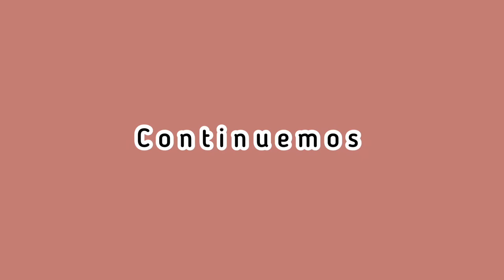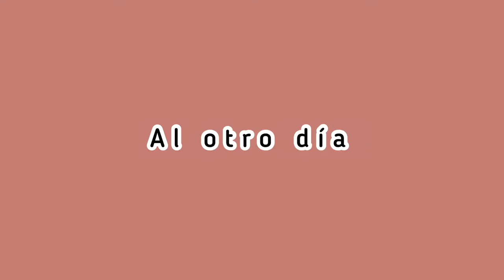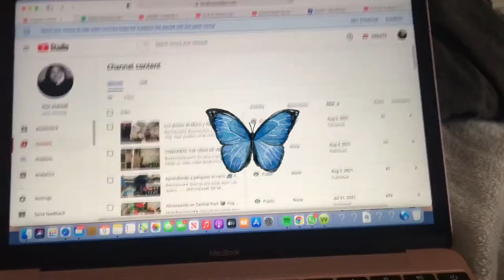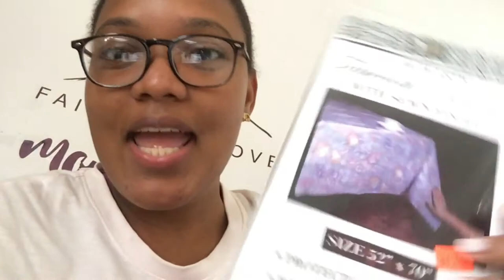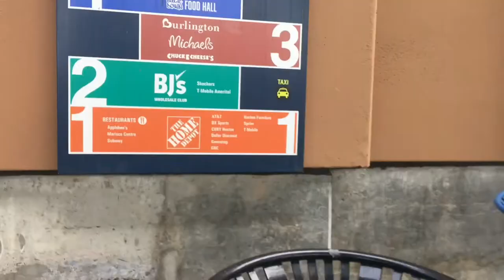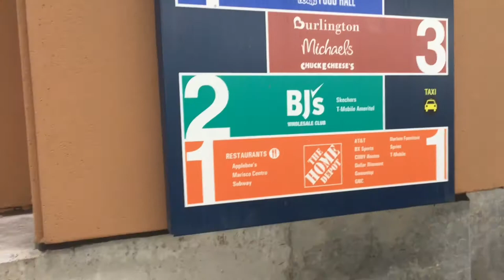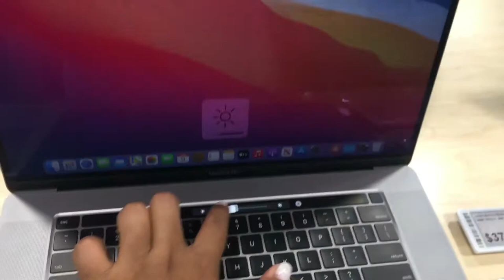No íbamos con estos planes 💰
Hola Brecheros 👀
En este vlog nos enteramos que la computadora de mi hermana casi explota 🤯